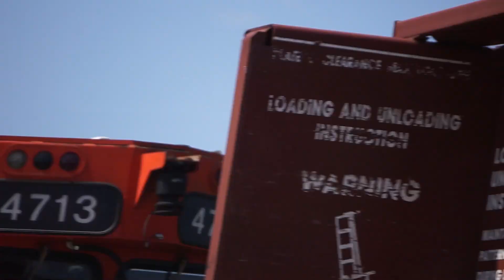CN L580 Along the Hagersville Sub (July 10 2023)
© Mile 54 Productions 2023